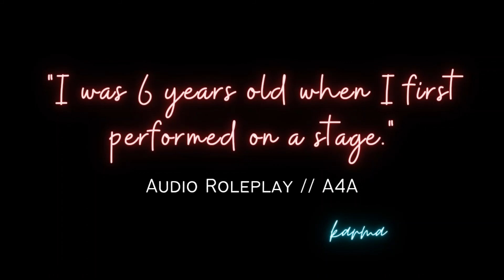On Dancing and Dreaming [F4A] [Audio Roleplay] [Reminiscing] [Wholesome]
Hey ~

I stumbled upon this script and the title itself was already so interesting, I just HAD to fill it! Thank you for the amazing script, maskedhellion! You can find them on Reddit :3 Looking forward to more scripts from you.

Script was written by u/maskedhelilon on Reddit and can be found